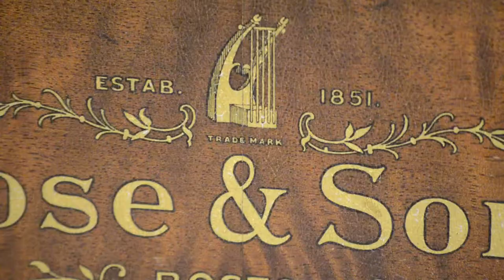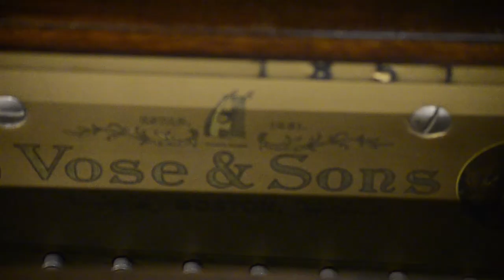1913 Vose & Sons 53" upright piano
This rare 1913 Vose & Sons upright piano is 53” tall with an old world design featuring a beautiful burled mahogany.  The piano is in great condition with a solid spruce soundboard, ivory keys, and comes with an artist bench.

Schmitt Music Denver's piano technician has labeled this piano "a real gem" - it's an oldie but a goodie!